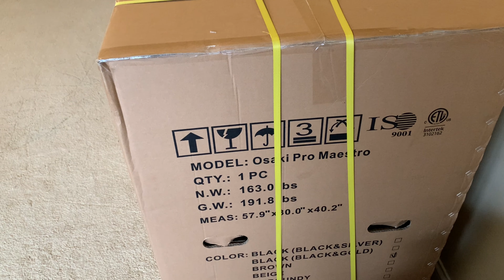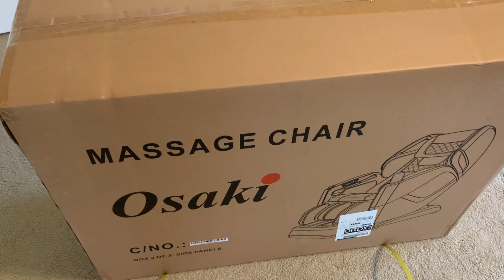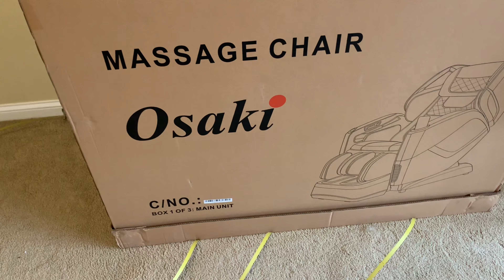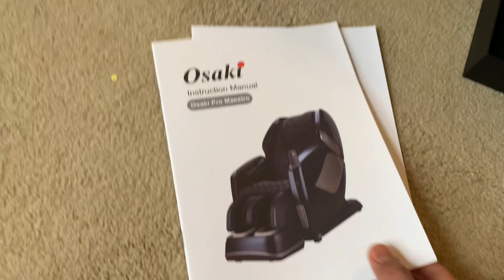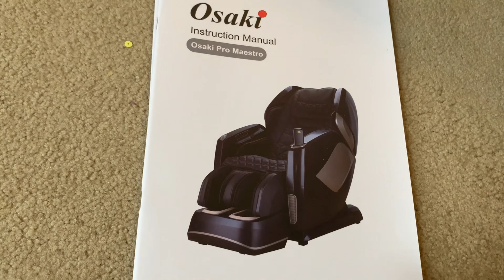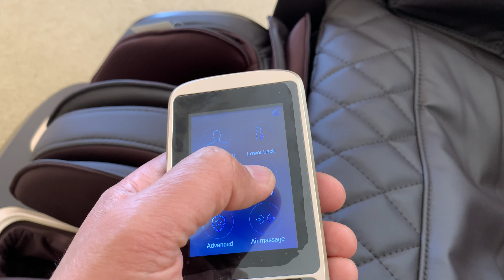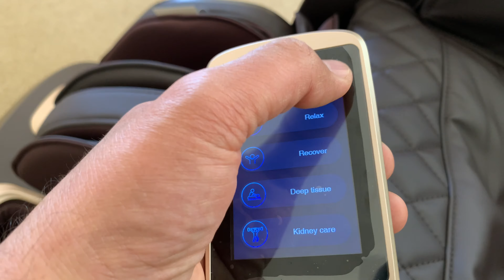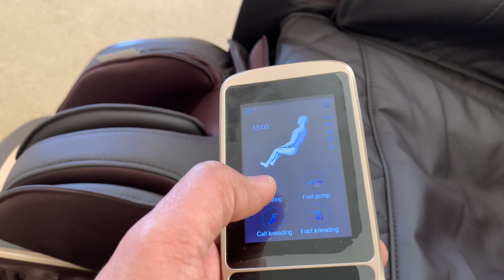Osaki ProMaestro 4D Massage Chair Unboxing, Assembly and Review. Is it worth it?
Osaki Pro Maestro 4D Massage Chair. The Maestro is one of the most advanced 4D L-Track massage chairs. The rollers of the Maestro are heated with a 3D Point Navigation System as well as 4D technology created to closely mimic the speed variations like a live massage therapist would. 4D chairs provide the most comprehensive massage experience possible--the heated rollers are inspired by hot stone massage. You'll also enjoy a 52" L-track experience where the rollers massage from the base of neck following the curvature of the spine all the way down and wrapping around the glutes. The Maestro also features both foot and calf rollers. The Osaki Pro Maestro is fully customizable with 8 different 4D settings, 5 intensity and speed settings. The Maestro is designed to massage a deeper, wider area more rhythmically than the conventional massage rollers. Massages are adjustable with 8 4D adjustments, 5 Strength adjustments, 5 Intensity adjustments, and 5-speed adjustments for the massage rollers.

You will see the full unboxing process as well as the assembly process to be followed. I will also share the features on this chair and share my thoughts on the product.

Purchased from Costco.